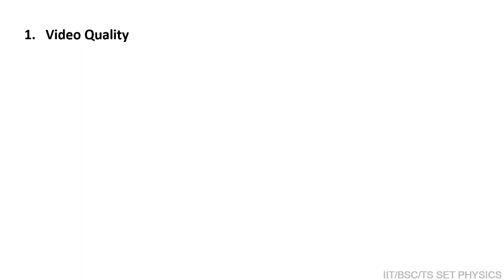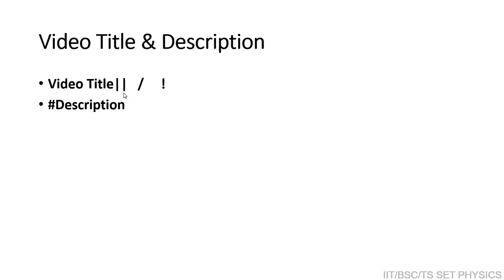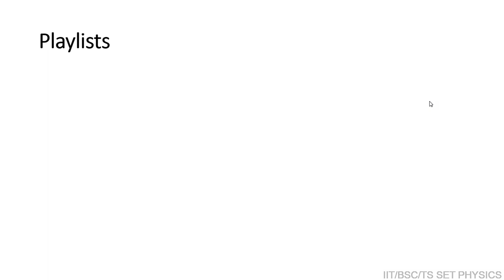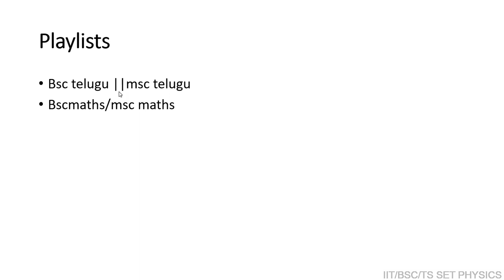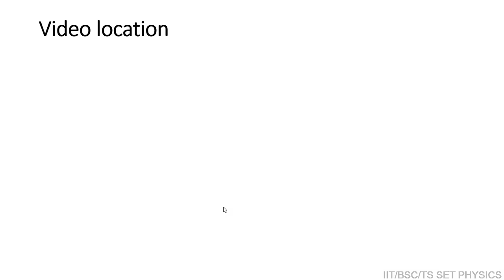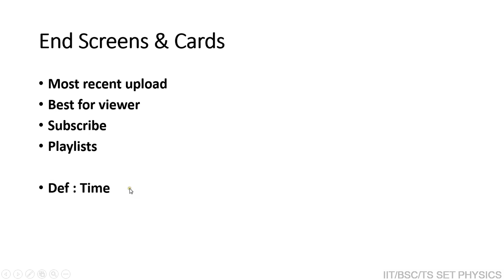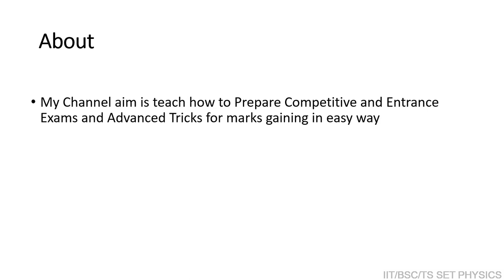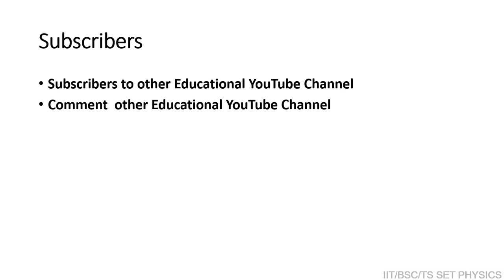Tips for Educational YouTube Channel Successes in 2021 ||తెలుగులో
Tips for Educational YouTube Channel Successes in telugu